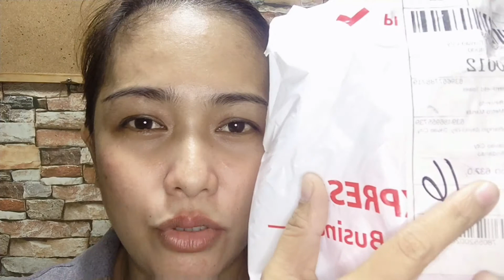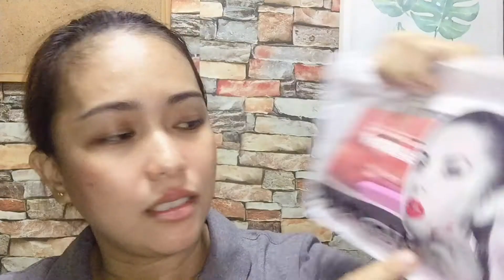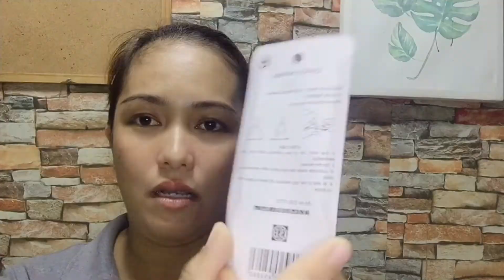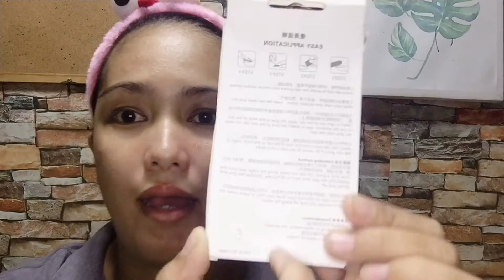SHOPEE HAUL ALL ABOUT NAILS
Instagram:its me jenny degracia

💋💋💋SENT ME SOME STUFF😁😁😁
Jennielyn de gracia
15-G del pilar st jerome ext agdao davao city

Thanks
It's me Jenny

Camera used:IPHONE6
Movie editor: INSHOT

8 PCs Set Nail Manicure Tool Nail php 88
24pcs Fashion Cute Gradient Fake Nail #5-1 php 45
Cute Turban Big Eyes Gargle php 35
Nail Art Edge Cutter php 46
Stainless Steel Cuticle Nipper Nail Clipper php 55
500pcs long ballerina coffin shape full cover false fake nails (Not php99
10g pink Nail Fast Drying Alse Art Tips Acrylic Glue php 28